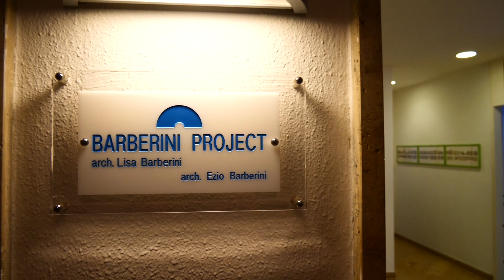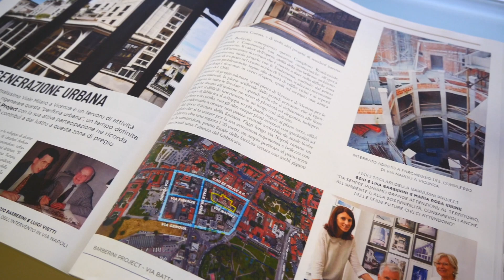Barberini Project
Per la seconda puntata della nostra rubrica "Innovazione sostenibilità e passione nel Terziario" siamo andati a conoscere lo studio di architettura di Vicenza Barberini Project, nato per  "progettare spazi belli e accessibili"